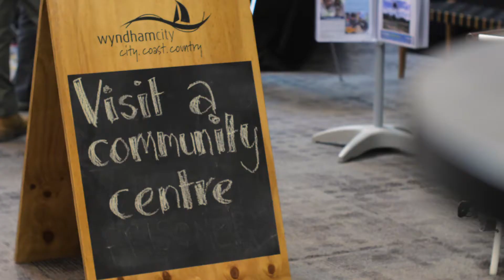NDIS Expo 2018